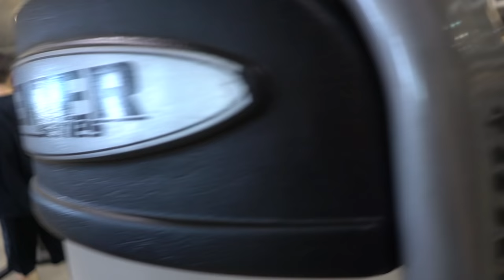SAIYAN CHEST GAINS | FULL PUSH WORKOUT